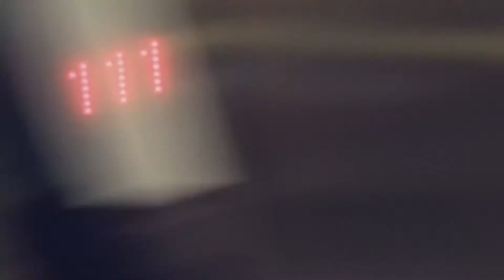Independence Day, Ressurgimento & Margueritte - Crítica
O Pretzel de hoje fala sobre tragédias que só a Ópera (ou aliens em naves gigantescas) podem contar. Confira nossa crítica de Independence Day, Ressurgimento e de Margueritte!

Para mais informações ou entrar em contato conosco, use nossos canais de comunicação descritos abaixo: